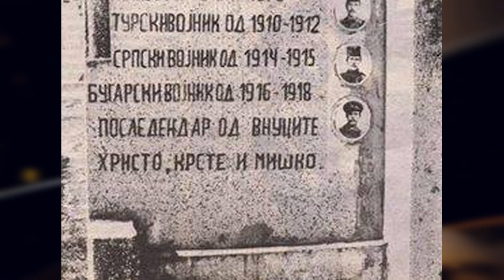Беше 10 април 2024